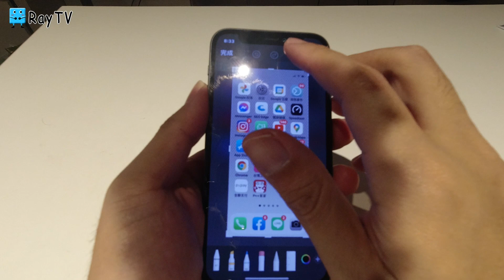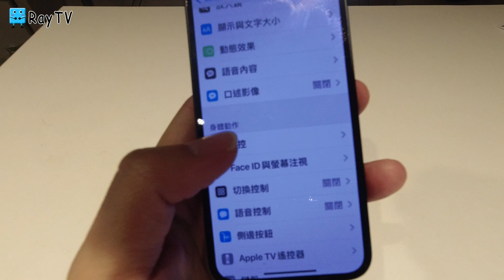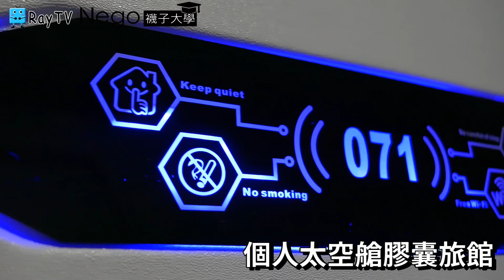iphone12怎麼解圖？簡單截圖方式交給你※輕鬆點兩下就可以